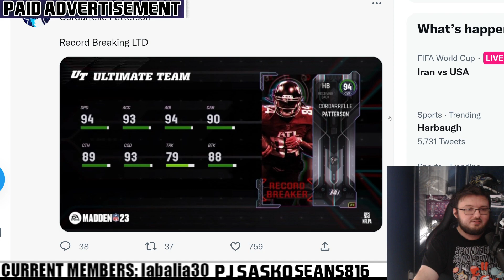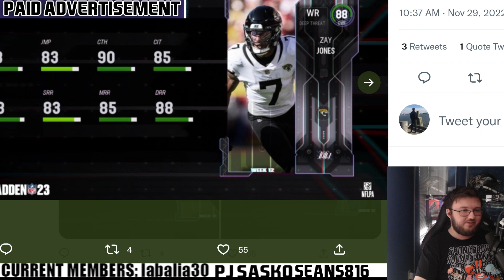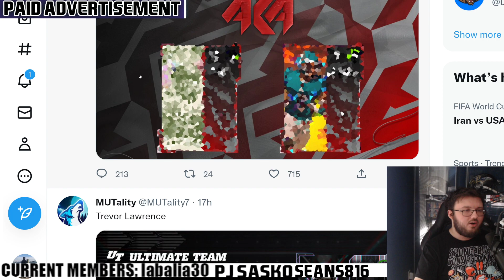LTD RECORD BREAKER CORDARRELLE PATTERSON!| AKA BIG PLAY SLAY!!| MADDEN 23 ULTIMAT TEAM